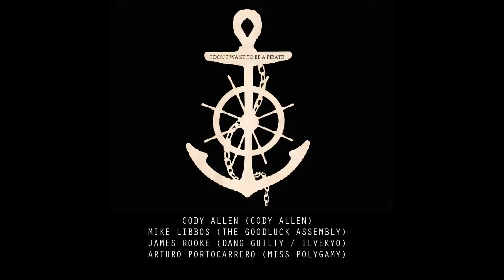But I Don't Wanna Be A Pirate! - The Only One (Ottawa Rock Lottery 2013)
Recorded courtesy of Ottawa Rock Lottery (ottawarocklottery.com) and Audio Valley Recording Studio

Ottawa Rock Lottery is a community based fundraising event where 25 local musicians from a variety of genres and bands will throw their names into a hat to be randomly grouped into 5 news bands. Each new band has 24 hours to create a 20-30 minute set of all original music.
credits
released 29 March 2014
Cody Allen (Cody Allen) - Vocals, Acoustic Guitar
Mike Libbos (The Goodluck Assembly) - Electric Guitars
James Rooke (ilvekyo/Dang Guilty) - Bass
Arturo Portocarrero (Miss Polygamy) - Drums